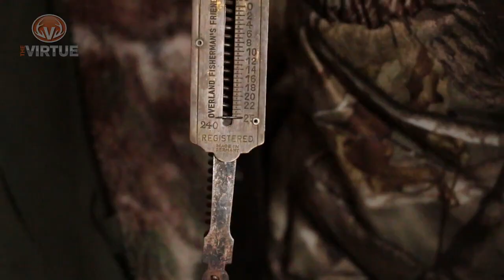The Virtue TV S2//E6: Kansas Turkey Hunt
Phillip Vanderpool tries to shoot a turkey in the head with a Solid Broadhead D-Cap. Also, brothers Nova & Easton Rhodes experience the adrenaline rush after they both shoot their first turkeys with Dad Trenton Rhodes (Virtue field staff videographer Jordan Mcdermed).

Be sure to check out for full HD episodes, hunt information, and more!